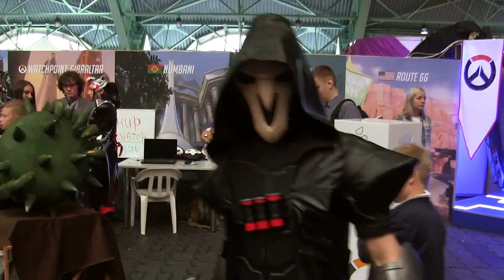UniCon & Game Expo 2017 Minsk Cosplay Music Video || Юникон и Гейм Экспо Минск 2017 Косплей видео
Сегодня мы с вами отправляемся на фестиваль гик культуры UniCon & Game Expo 2017 в Минске :) Небольшое косплей музыкальное видео, которое давно уже хотела загрузить))

Привет, путешественники ^_^ Решила наконец-то уже смонтировать и выложить это видео, так как с 2017-го Юникона у меня оказалось на удивление много хороших кадров и материалов с очень милыми профессиональными и нет косплеерами)) п.с. а вообще чувствую, что будет еще как минимум одна часть))) Уж очень некоторые люди и стенды были очаровательными))

Отдельное спасибо любимым патреоновцам)) Просто за то, что вы есть и помогаете мне заниматься тем, что мне действительно нравится)) Люблю вас, Вик, Алена, Шипс, Кристин и кружка кофе))